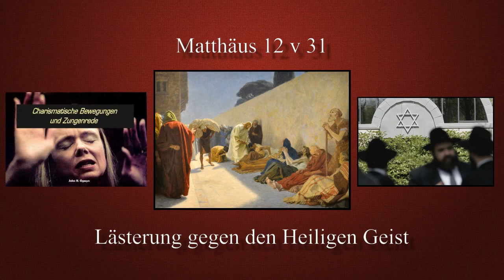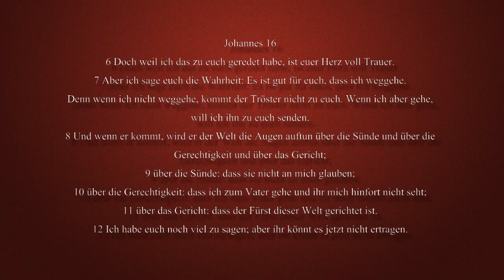Alexander Seibel: Geist der Lüge / Geist der Wahrheit - Charismatik Teil 3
Lästerung gegen den Heiligen Geist